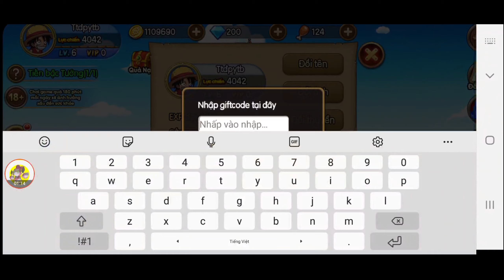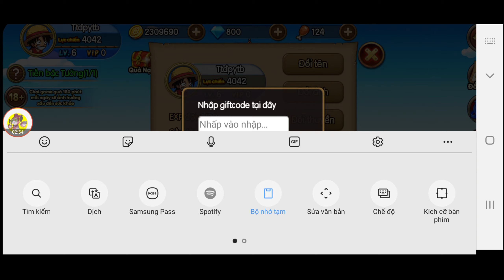Code Kho Báu Huyền Thoại Mới Nhất | Nhận Ngay Tướng Boa SSS Cực Ngon | ttđp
Tất Cả Code Kho Báu Huyền Thoại Cách Săn Code 20/10 | ttđp
1 like, 1 comment, 1 share là động lực giúp mình làm những vidieo tiếp theo!
code :
18ed03cbe719b
18943f86855f5
18efecdaca2c7
18c5b983329a1
18c72e0aa5aff
18c8a2921f4e0
18c444fbcb1d3